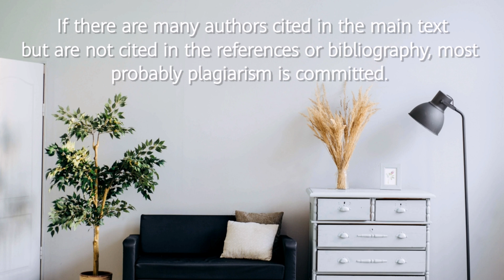REFERENCE MANAGERS IN DOING RESEARCH // Easy Referencing or Bibliography // Preventing Plagiarism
Reference Program Managers Used in Research

Usually, referencing can be difficult for first- timers. But, this should not skipped as this is very important so as not to plagiarize your study. So, here are some reference managers which you may use to have it easily.

in-text citation
reference citation
references
bibliography
research reference
review of related literature
related literature
related studies
related ideas
related works
research journals
research materials
research sources
research information
google scholar
proquest
books
journals
journal article
online journal
researches
thesis
dissertation
citation
references
introduction
methods
results
discussions

introduction
rationale
Background
Context and rationale
Background of the study
Study background
Problem and its scope
Conceptual and theoretical framework
Theories
Statement of the problem
Research questions
Research objectives
Significance of the study
Purpose of the study
Definition of terms
Operational definition
Scope and limitation
Scope and delimitation
Methods
Research design
Quantitative
Qualitative
Descriptive
Correlational
Predictive
Experimental
Quasi-experimental
Non-experimental
Observational
Descriptive-correlational
Binary logistic regression
Regression analysis
Research participants
Research respondents
Sampling procedure
Random sampling
Purposive sampling
Quota sampling
Stratified sampling
Simple random sampling
Snowball sampling
Non-probability sampling
Probability sampling
Slovin's formula
Data collection
Data gathering procedure
Questionnaire
Survey
In depth interview
Focused group discussion
Archival log
Pragmatic analysis
Document analysis
Discourse analysis
Data analysis
Statistical tools
Mean
Percentage
Standard deviation
Frequency
Pearson r
Pearson product moment correlation coefficient r
Regression analysis
ANOVA
MANOVA
MANCOVA
ANCOVA
Results
Graphs
Tables
Support
Discussions
Authors
Cited
Conclusions
Findings
Remarks
Recommendations
Implications